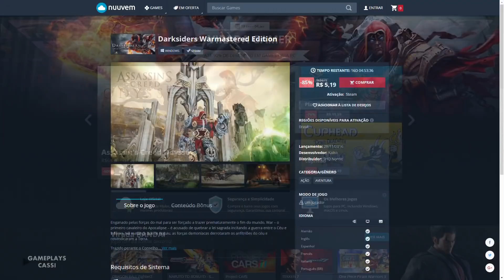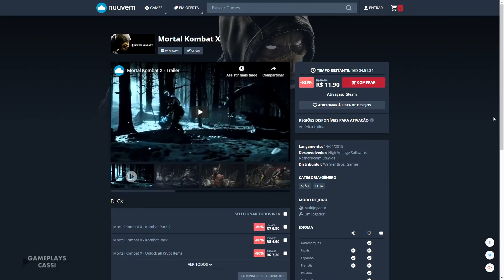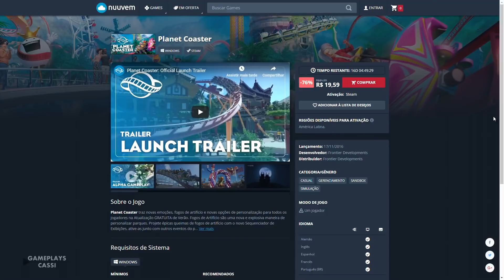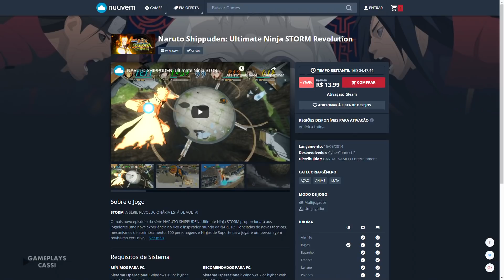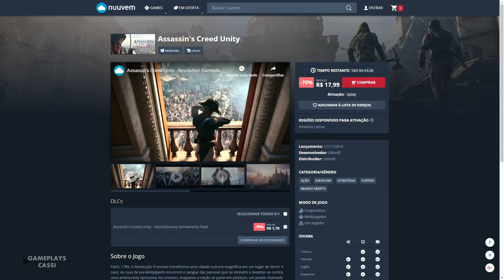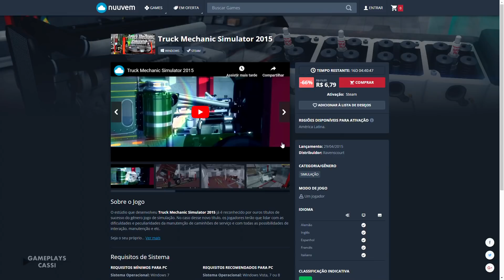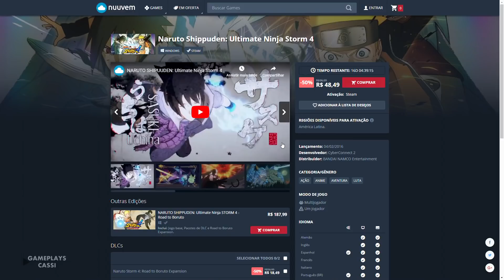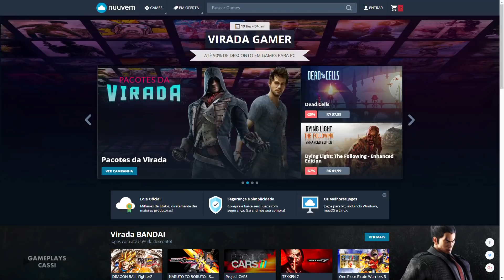MELHORES JOGOS PROMOÇÕES VIRADA GAMER NA NUUVEM - Final de Ano 2018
As promoções de final de ano na Nuuvem, chamadas de Virada Gamer, já começaram hoje, dia 19 de dezembro, e vão durar até o próximo dia 04 de janeiro de 2019.
E temos jogos como The Witcher 3, Far Cry 5, DRAGON BALL FighterZ, Injustice 2 e muitos outros.